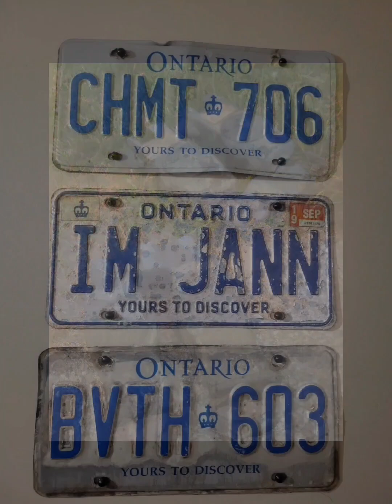We Went Fishing